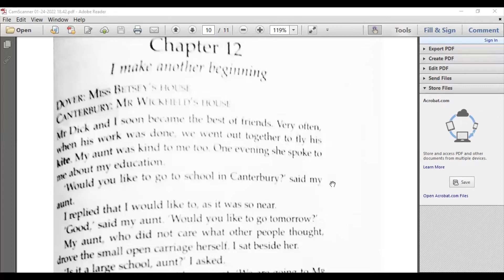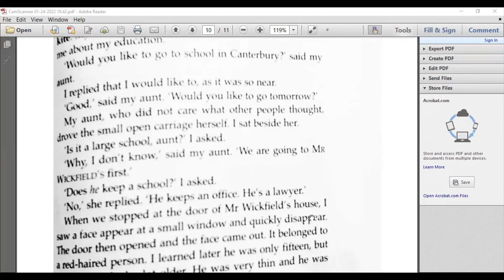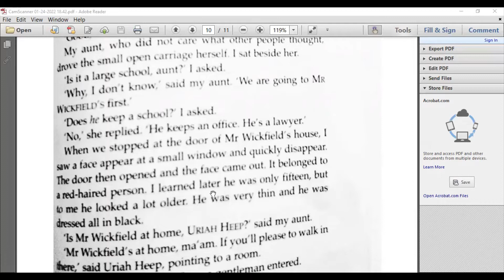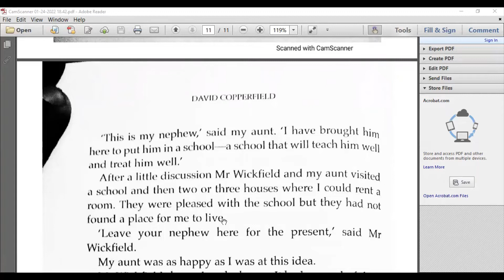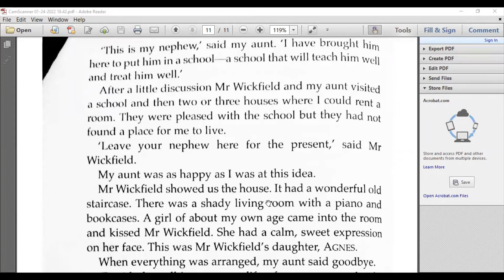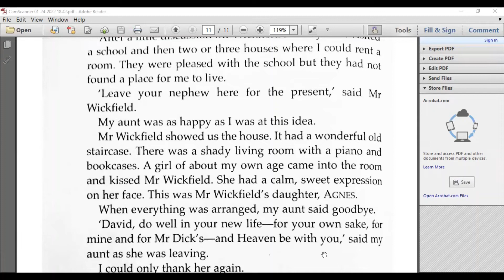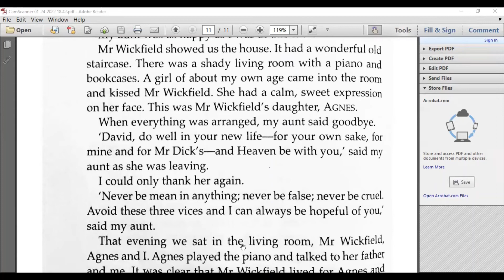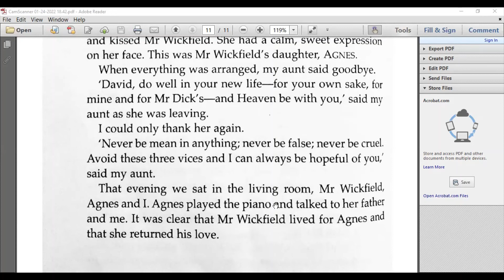David Copperfield |Chapter 12: I Make Another Beginning| میں ایک اور شروعات کرتا ہوں۔